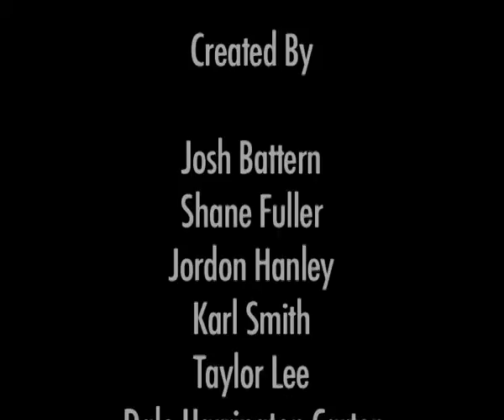IT CAME FROM SPACE!!!!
Classic B-Movie sci-fi horror action stop-motion short, made at the Cobblers Study Centre by Josh, Dale, Shane, Taylor, Karl and Jordon.

A Cobblers Study Centre Production December 2009